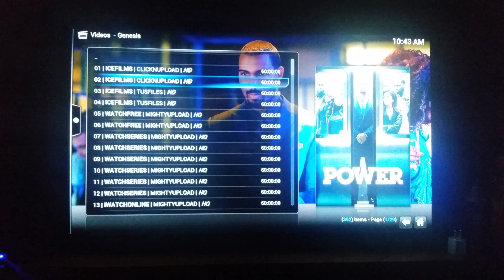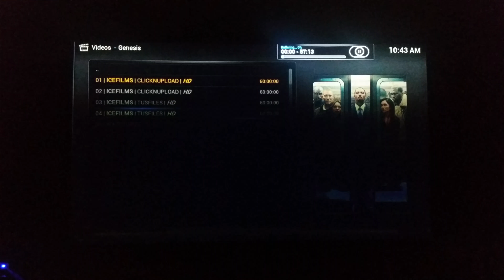Android Tv Box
Android tv box, xbmx kodi, power, netflix, tmn, hbo, unlimited movies and tv